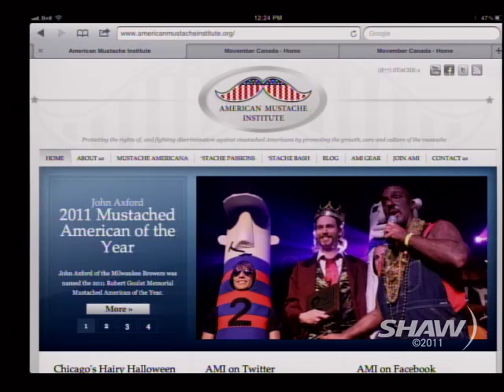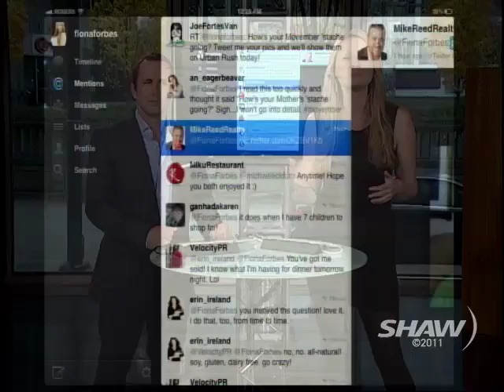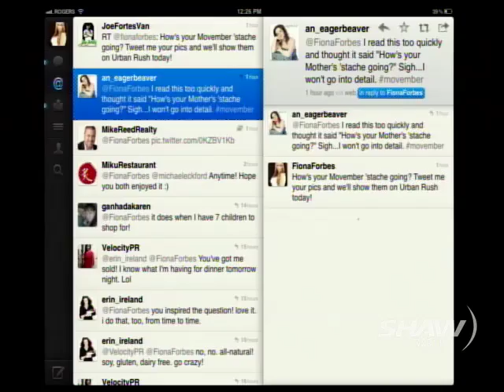Whats Trending on UR Nov 2, 2011